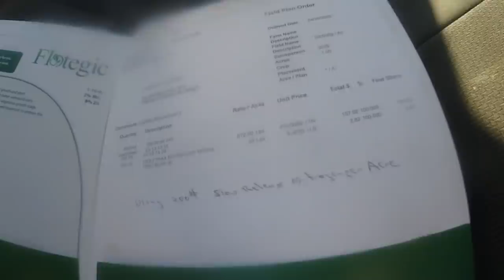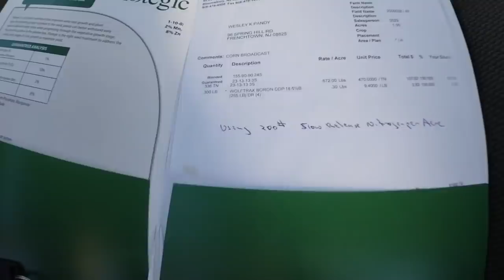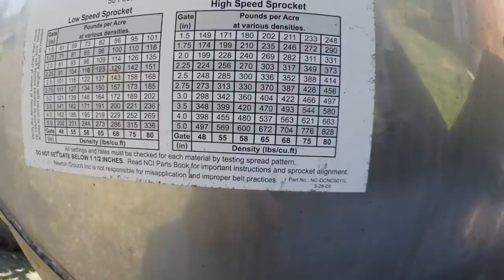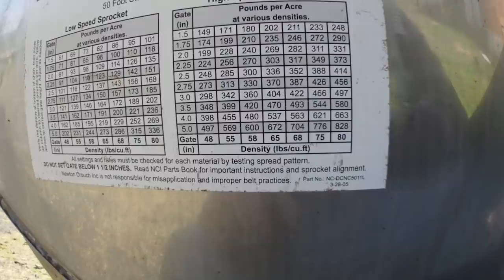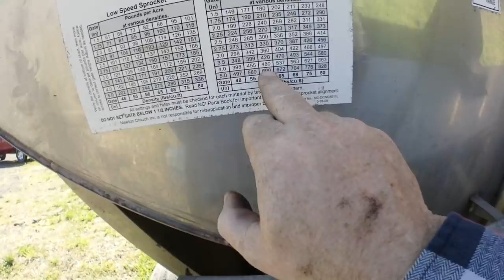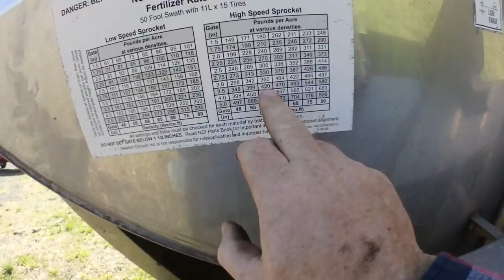Pounding Down The Nutients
ok so this is what happens when you let a sod farmer take everything from the ground you own! topsoil is not the only thing they strip away from the land they are on. this particular sod farmer didn't put a pound of anything on the soybeans and wheat that he planted over the years. before my family stopped the sod farmer from raping the land he only put fertilizer on the sod he was stripping.. it is evident in the soil testing i did that he didn't care much for the land he was farming unless it was the high dollar crop of sod and the dirt he was removing from the land he was stealing. i am not happy about what went on on this farm but its family ground and i have hopes of buying it one day so i will put money into it so i can get a good return from it.